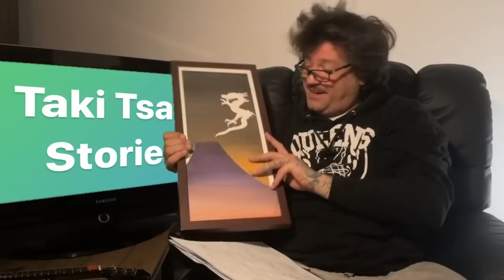Taki Tsan Stories - ΠΩΣ ΕΜΠΛΕΞΑ ΜΕ ΤΟΥΣ ΜΠΑΓΛΑΜΑΔΕΣ | Episode 5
μελλοντικά τραγούδια και επεισόδια ...

Bρείτε μας στο INSTAGRAM :
Taki Tsan: @takitsan
Niko Tsan: @nikotsan

ΝΕΟ ΕΠΕΙΣΟΔΙΟ ΠΟΛΥ ΣΥΝΤΟΜΑ